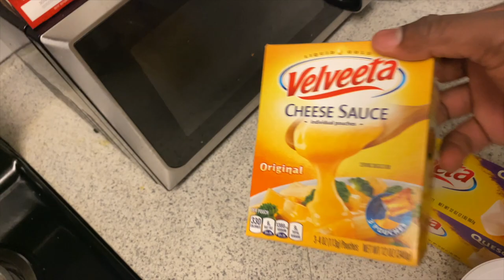Nacho Dip Vlog